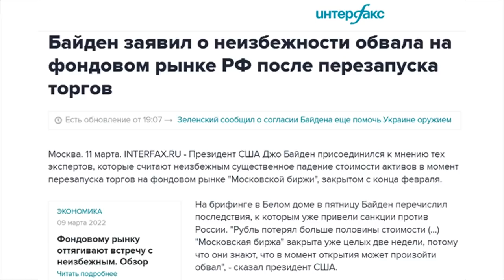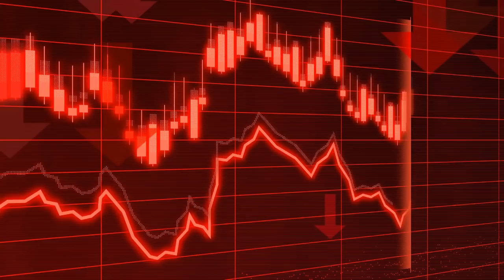Российская биржа развалится после открытия. Инвестиции.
Открыть брокерский счет в Тинькофф Инвестиции (месяц без платы за обслуживание и комиссии по биржевым сделкам)

Описание видео:
Я сегодня коснусь причин продолжения приостановки торгов, но сначала обращу ваше внимание на то, что Байден (президент США) чуть ли не впервые высказался про российский фондовый рынок.
Он сказал, что Россия не открывает фондовые торги потому что, при открытии рынок развалится.
Ну а теперь давайте перейду к причинам продолжающейся остановки торгов и конечно прокомментирую развал российского фондового рынка.
Перспективы.
Что будет?
Что делать?